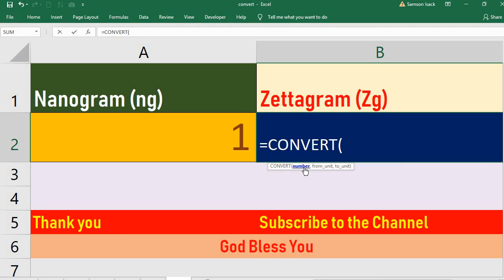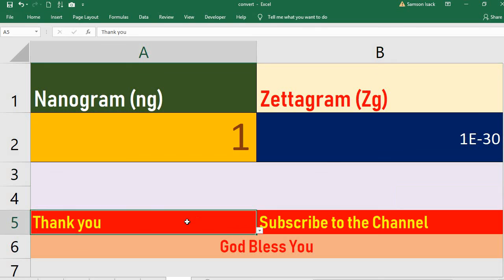Convert Nanogram to Zettagram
How to Convert Nanogram to Zettagram